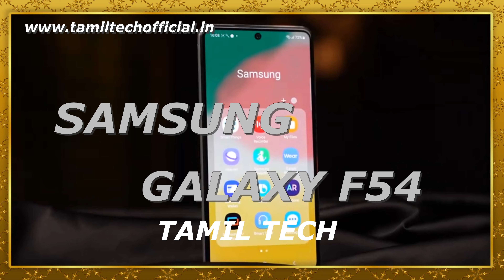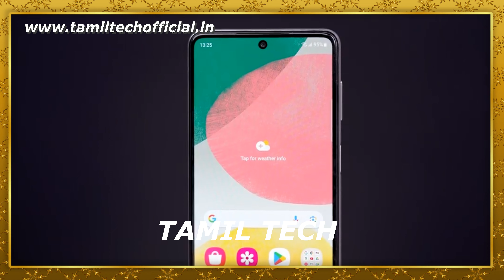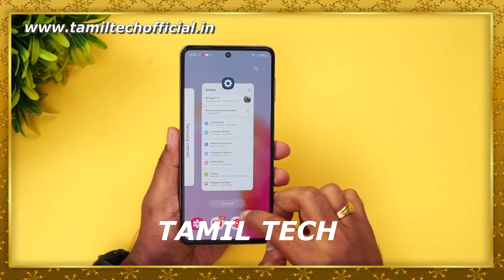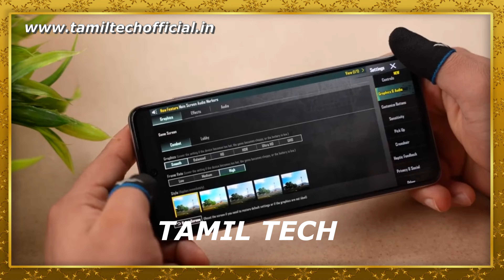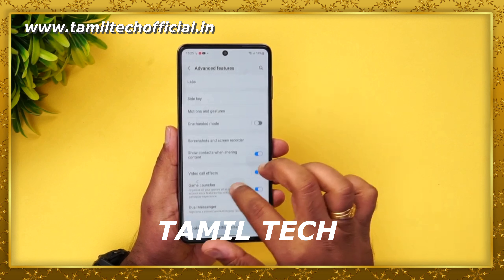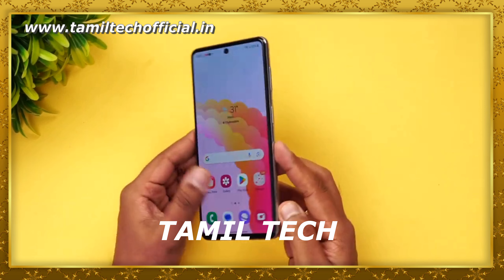Samsung Galaxy F54 5G - Full Review - Tamil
Samsung Galaxy F54 5G .First Impression in Tamil Tech. Watch the video fully and share your thoughts about this smartphone with me in comments.